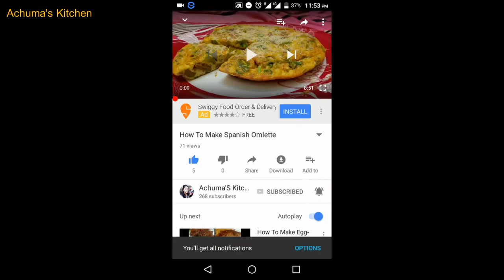How to make Peanut Butter at home in tamil#199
Remove the skin of groundnut...roast it nicely until it turn brown...grint well with 2 spn of oil and 4 spn of sugar...again add 2 tsn of oil and grind with high speed for 5 mins. ur Peanut butter is ready...